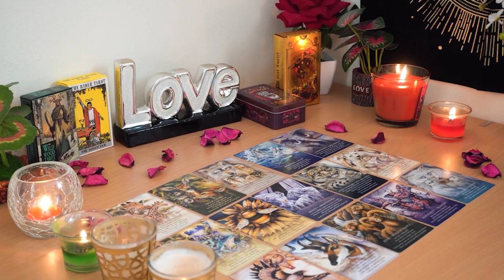SCORPIO❤️ LOOK At THIS Scorpio!! YOU Are Thinking Of Them & THEY...Are Thinking Of YOU!!🔮👀💘